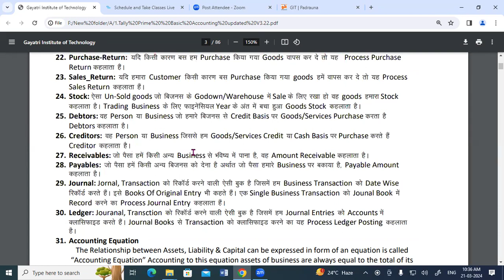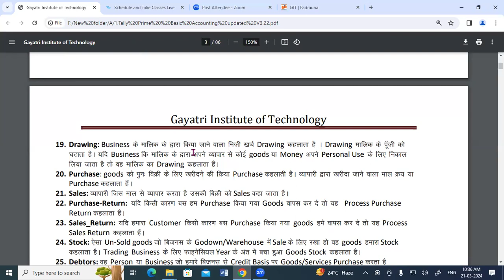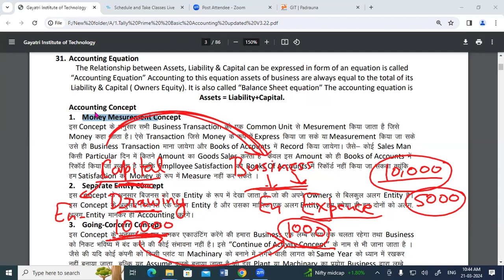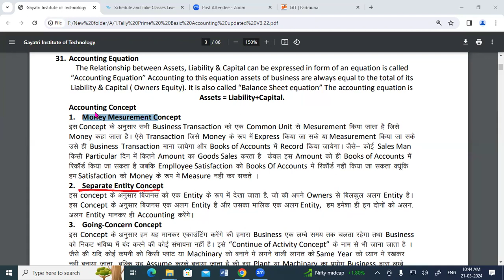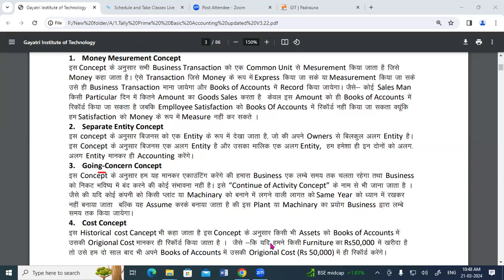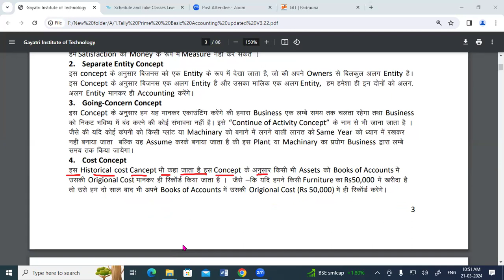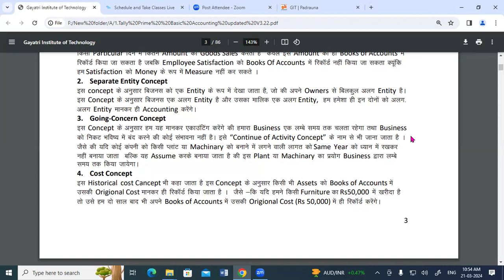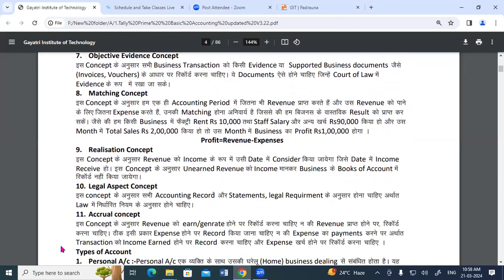Accounting Concept in Tally Prime | GIT Education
Accounting Concept in Tally Prime